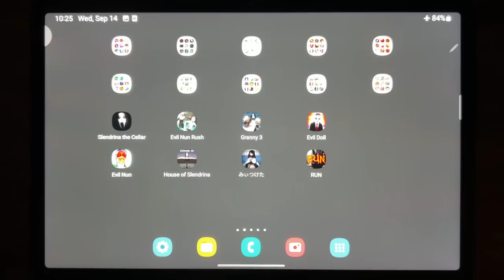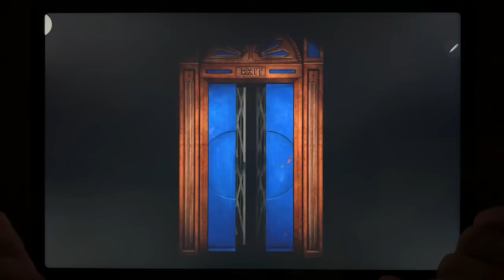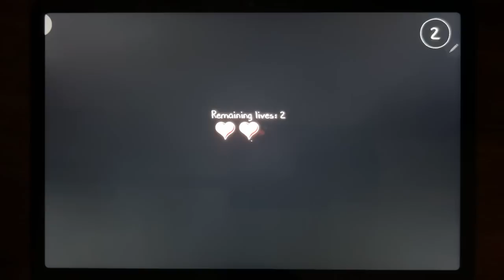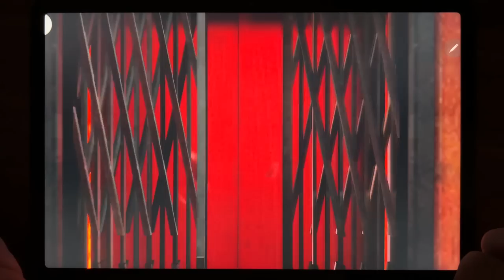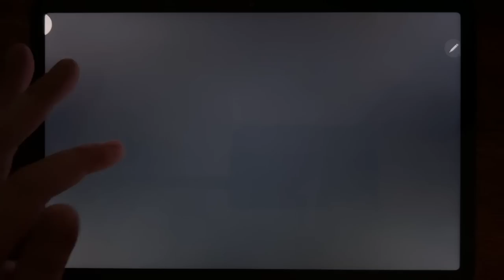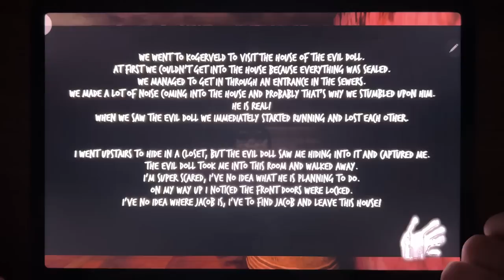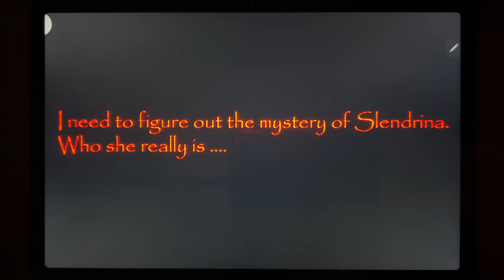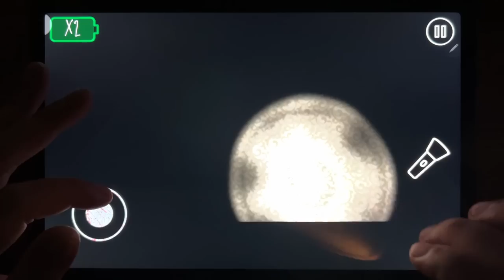Slendrina The Cellar, Evil Nun Rush, Granny 3, Evil Doll, Evil Nun, House of Slendrina, Founddd, RUN